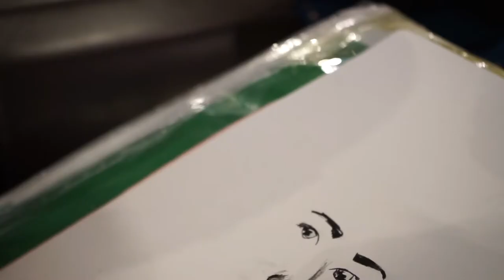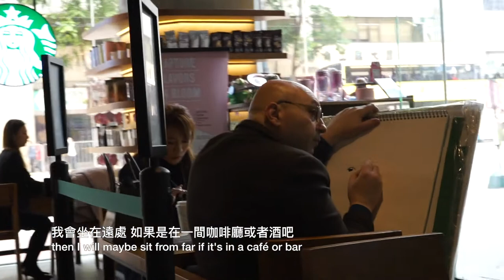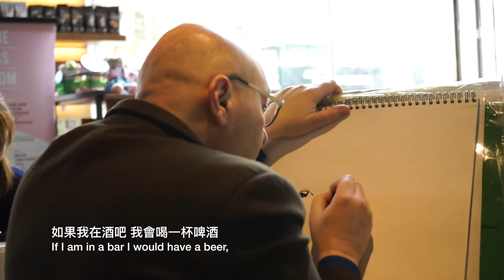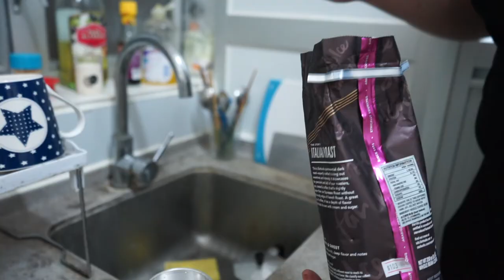香港 · 速寫 Sketching Hong Kong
A short documentary film about an Australian Artist, Francesco Barresi, and his life in Hong Kong.

Directed and Produced by Alice Zhu